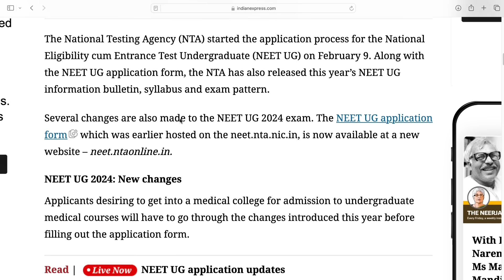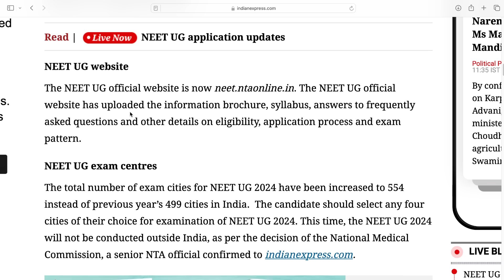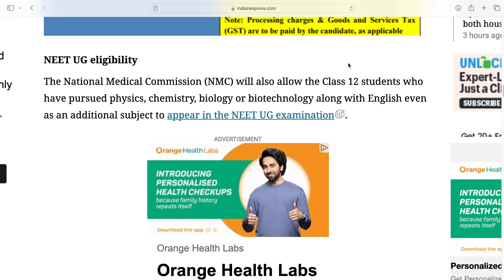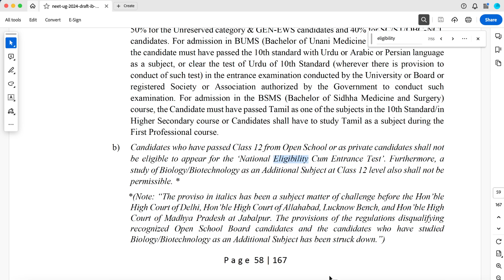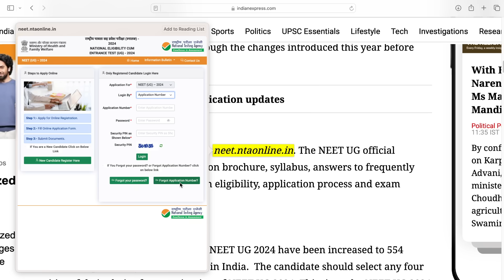important changes in NEET UG 2024 Application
NEET UG 2024 Application changes